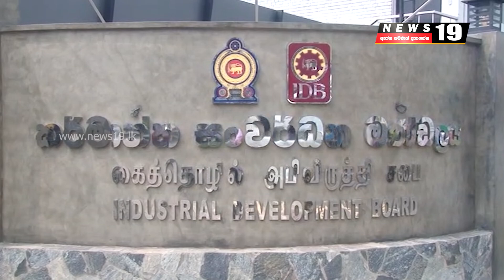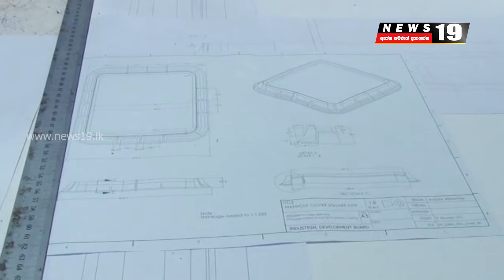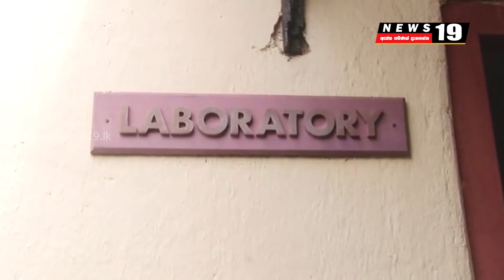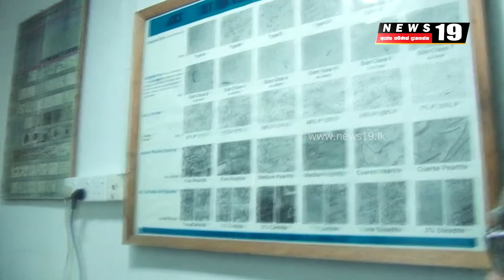අමාත්‍ය සුනිල් හඳුන්නෙත්ති කටුබැද්ද කර්මාන්ත සංවර්ධන මණ්ඩලයේ නිරීක්ෂණ චාරිකාවක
News19  අපි ස්වාධීන, මධ්‍යස්ථ මාධ්‍යකරණයක යෙදෙන අපිටම ආවේණික දේශපාලන/සමාජීය මතයක් දරන ආයතනයක්. ජනතාවගේ තොරතුරු දැනගැනීමේ අයිතිය, ප්‍රජාතන්ත්‍රවාදය  සහ හඬක් නොමැති මිනිස්සුන්ට හඬක් දීම අරමුණු කරගත්තු ආයතනයක්. පටන් අරන් අවුරුදු 3ක් ගතවෙලා අපේ කණ්ඩායම ටිකක් ලොකු වෙලා අපේ සක්‍රීය බව ටිකක් වැඩිවෙද්දි නිදහස් මාධ්‍ය ආයතනයකට ඒ බරපැණ තනියම දරාගන්න ටිකක් අමාරුයි. හැකිනම් ඔබේ දායකත්වය අපිට දෙන්න